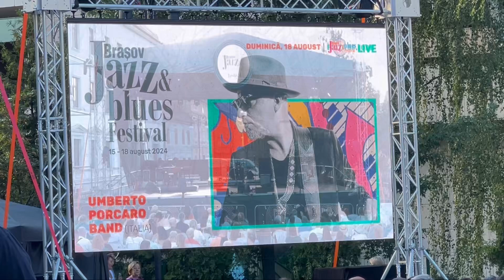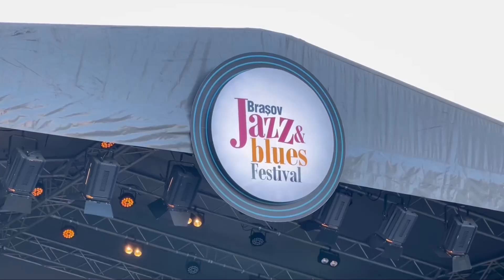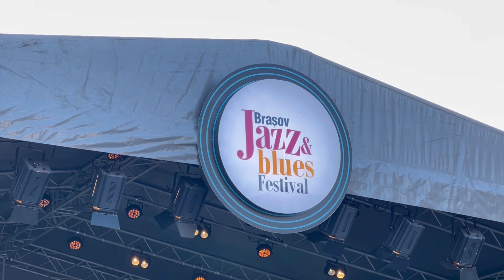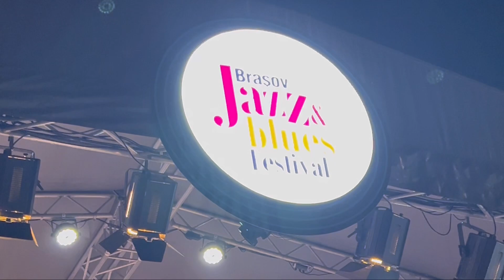Day 27th Braşov ,Romania 🇷🇴 Jazz and. Blues Festival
Jazz and festival in Brasov